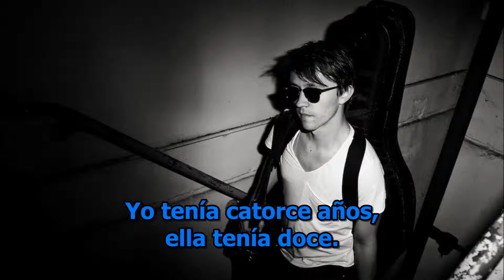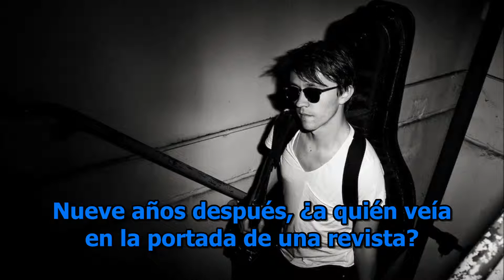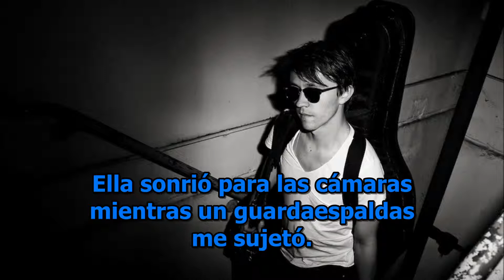Europa and the pirate twins (Subtítulos español)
Todos los derechos de la canción pertenecen a Thomas Dolby, Sondre Lerche y a Astralwerks.